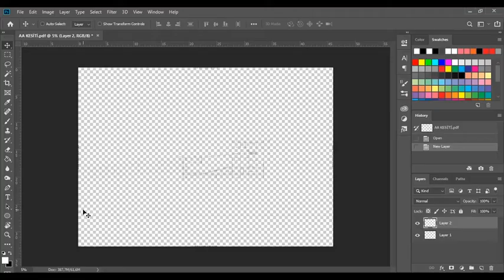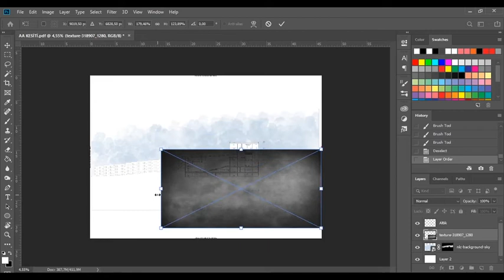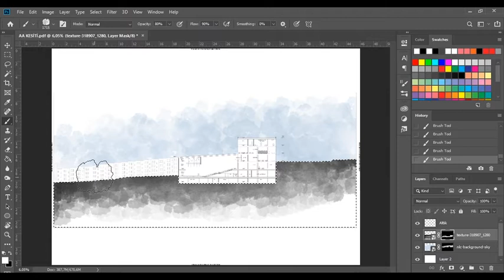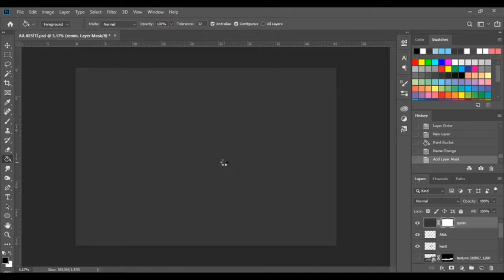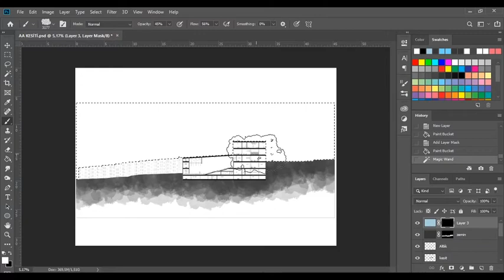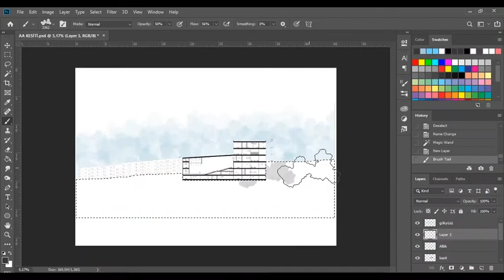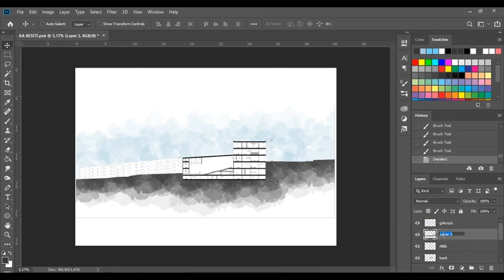Photoshop'ta Suluboya Efektli Kesit Boyama - Ücretsiz Fırça Seti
Bu videoda Photoshop'ta kesit ve cephe görselleştirmelerinizde nasıl suluboya efekti kullanabileceğinizi bulabilirsiniz. Bunun için alternatif 3 yöntem göstermek istedim. Hangi yöntemi tercih edeceğiniz size kalmış.
Photoshop videolarının devamı ve daha detaylı videolar için takipte kalınız. Anlaşılmayan bir kısım varsa yorum bırakarak sorabilirsiniz.

Videoda kullanmış olduğum suluboya fırçalarına aşağıdaki linkten ücretsiz olarak ulaşabilirsiniz.